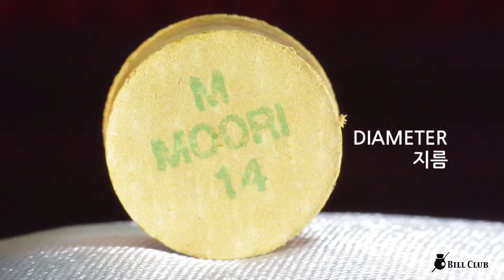MOORI IV M 모리팁 당구팁 Billiards cue tips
모리 팁 IV M
MOORI IV M